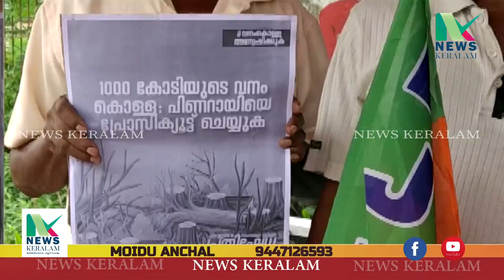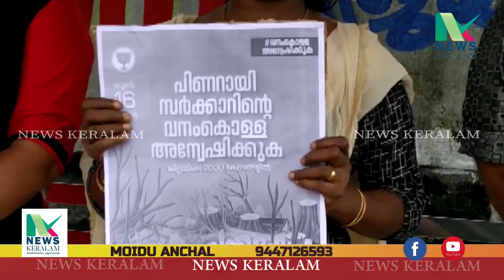വനം കൊള്ളയ അന്വേഷി ക്കണമെന്ന് ആശ്യപ്പെട്ട് ബി.ജെ.പി പ്രതിക്ഷേധം സംഘടിപ്പിച്ചു .